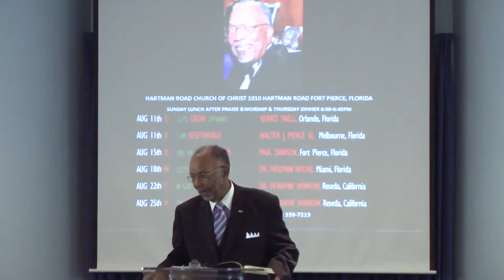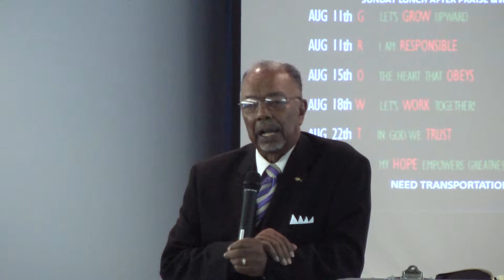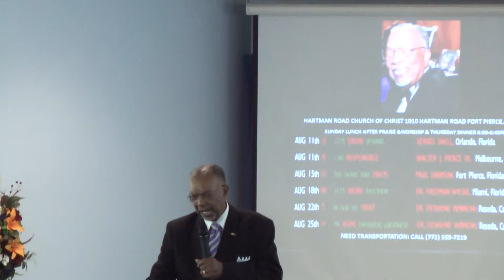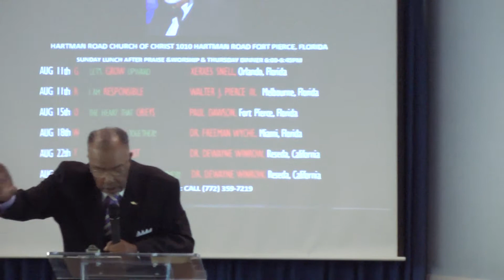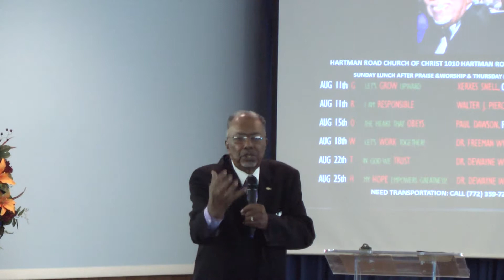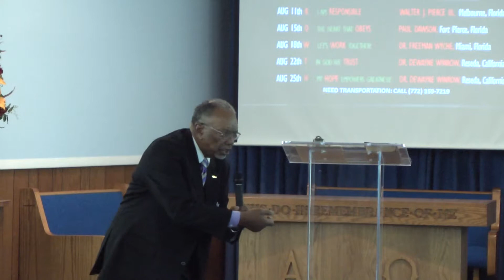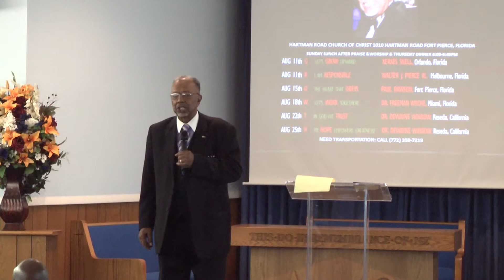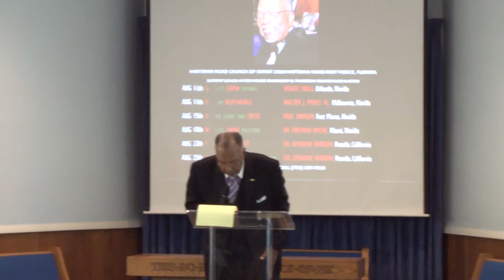Let's Work Together (Dr. Freeman Wyche)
GROWTH Lectures at the Hartman Road Church of Christ, in Fort Pierce, Florida, Dr. Ervin C. Jackson, Ministering Evangelist.